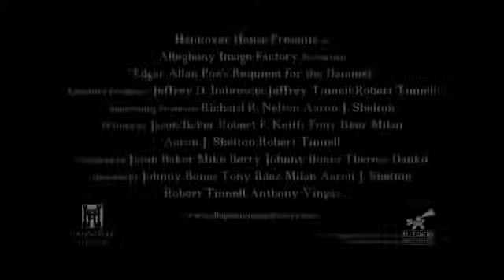Requiem for the Damned 2012 Trailer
Five filmmakers bring five of Edgar Allan Poe's most terrifying tales to the big screen in this anthology chiller featuring The Fall of the House of Usher, The Pit and the Pendulum, The Black Cat, The Tell-Tale Heart, and The Murders in the Rue Morgue.